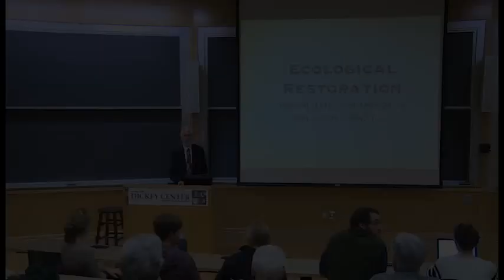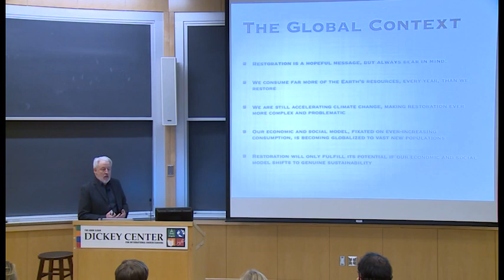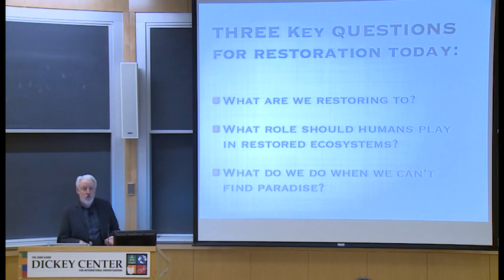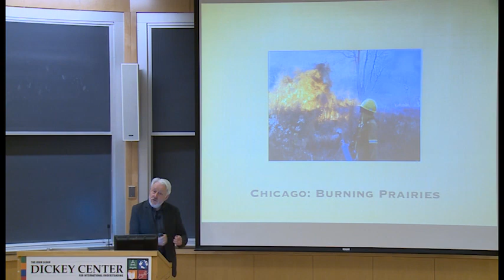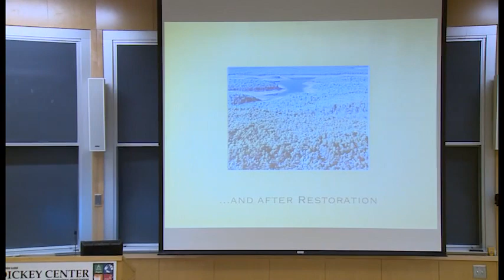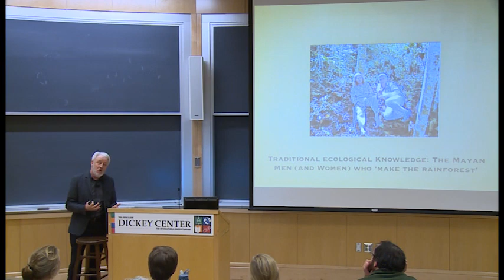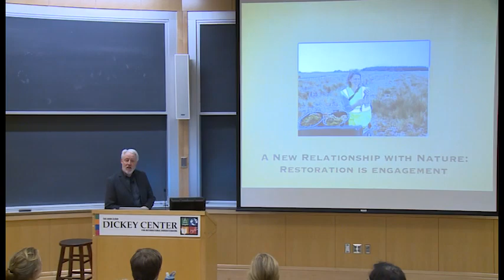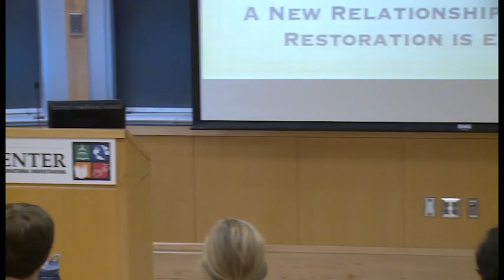Restoring the Planet: Hope for the Environment in the Climate Change Century?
Arctic Studies speaker, Paddy Woodworth.

Dartmouth College, November 12, 2014